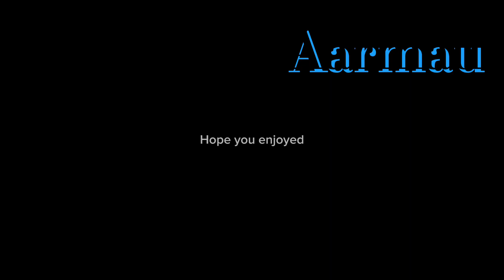Guy exe meme (my street)